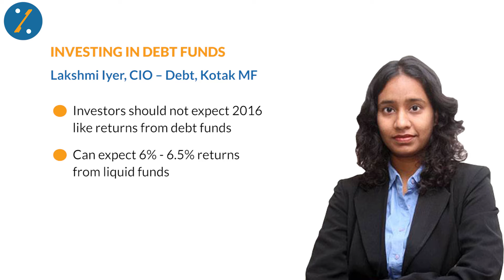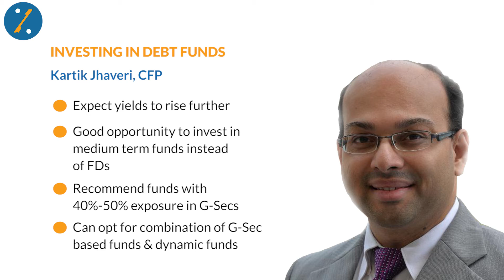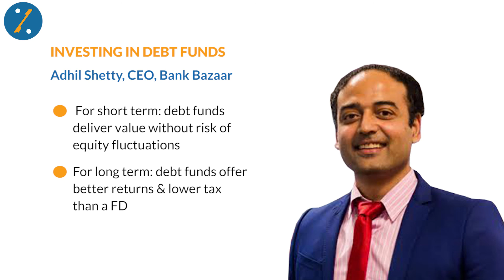Credit Policy Impact On Investments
What should be the strategy for your debt investments post the Feb 8th credit policy?
Avni Raja tells you.

BankBazaar.com is the largest neutral marketplace for financial products. Shop online for credit cards, loans and more.